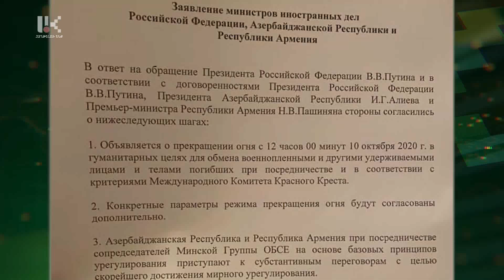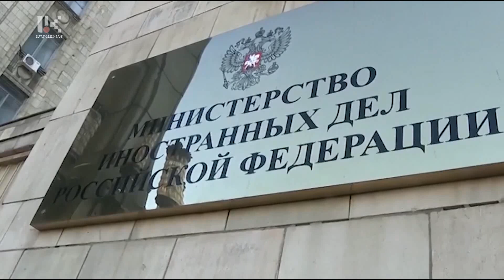Դավիդ Բաբայանը՝ Մոսկվայում երեկ ընդունված փաստաթղթի մասին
Давид Бабаян - о принятом вчера в Москве документе
Ստեփանակերտում դիվանագետների ջանքերի հետ  այս պահին մեծ հույսեր չեն կապում: Բաքվից եկող ազդակները հուշում են, որ Ալիևը այս պահին խաղաղություն չի փնտրում: Դավիթ Բաբայանը այս զարգացումներում  երկու հիմնական մեսիջ է առանձնացնում. միջազգային հանրությունը նորովի գնահատեց այն վտանգները, որոնց մասին արդեն երկար ժամանակ ահազանգում էր հայությունը և ապա՝ կարգավորման գործընթացի ղեկը մնում է ԵԱՀԿ Մինսկի Խմբի համանախագահության ձեռքին, հակառակ Բաքվի՝ այդ ձևաչափը տորպեդահարելու փորձերին: